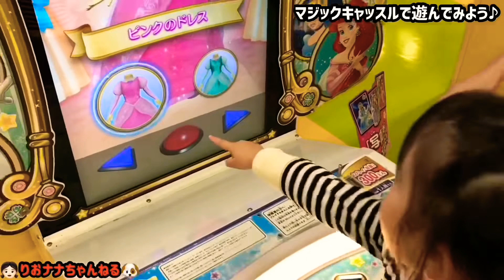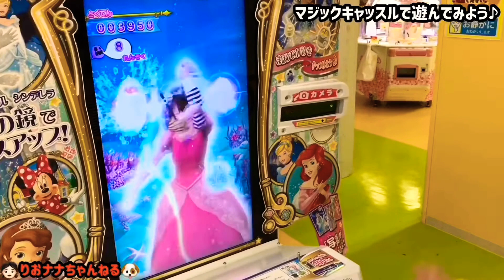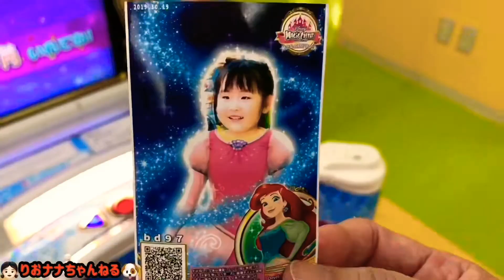【りおナナ】香川県高松市 瓦町FLAGで遊ぶよ♪『マジックキャッスル』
皆さんこんにちは、りおナナちゃんねるです👧🏻🐶
香川県高松市の『瓦町FLAG』に来ました☆
たくさんのショップがあるのですが、りおちゃんは
やっぱりお買い物より遊びたいお年頃です(笑)

マジックキャッスルまほうのHAPPYミラー